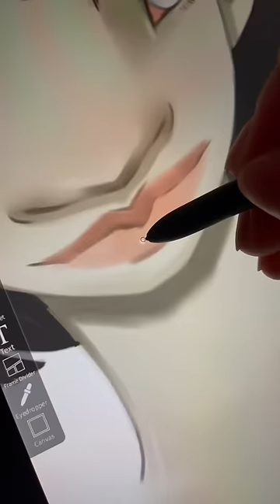I’ve seen all animals except for snake, I guess there’s a reason